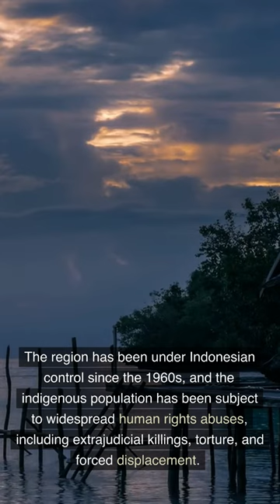The West Papua Genocide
The West Papua Genocide refers to the ongoing human rights abuses and killings of the indigenous Melanesian population in the Indonesian-controlled western half of the island of New Guinea, commonly known as West Papua. The region has been under Indonesian control since the 1960s, and the indigenous population has been subject to widespread human rights abuses, including extrajudicial killings, torture, and forced displacement. The Free Papua Movement (OPM) is the main separatist group fighting for the independence of West Papua from Indonesia. They accuse the Indonesian government of committing war crimes, genocide and ethnic cleansing against the West Papuan people. According to some human rights organizations, thousands of West Papuans have been killed or disappeared by the Indonesian security forces. However, the Indonesian government disputes this claim, stating that they have been fighting a separatist group and acts of violence are a part of the conflict.